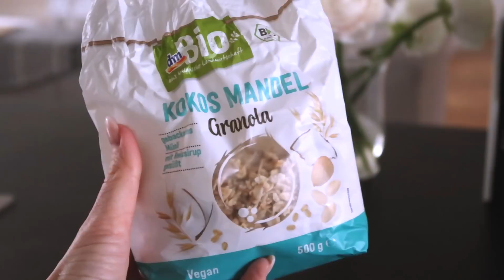Gesunde Morgenroutine in der Schwangerschaft + WORKOUT ROUTINE mit meinem Mann | PelicanBay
MEINE GESUNDE MORGENROUTINE MIT meinen zwei Männern und meinem kleinen Baby ;). Ein gesunder Start in den Tag inkl. Skincare, Workout und was ich morgens esse in meiner Schwangerschaft.

Ich hoffe sehr, dass euch das Video gefallen hat ! :)
Nächsten Dienstag folgen die Vlogs aus unserem Urlaub. Wir sind nämlich gerade wieder in Florida. :)

Wenn ihr meinem Insta-Acount folgt, könnt ihr vorab schon ein paar Bilder sehen.

Wie sieht euer morgen aus? Habt ihr auch Rituale?

Fühlt euch gedrückt und geknutscht Ich send euch ganz viel Sonne aus Florida! :-*

HIER kommt ihr zu den Rituals-Produkten aus meinem Video

The Ritual of Namasté - Glow Collection
(rein natürlich)

(noch ein Hinweis: Ich habe eine sehr empfindliche Haut und meine Haut hat den Wechsel der Creme wirklich sehr gut vertagen. Ich habe keinen Ausschlag oder Irritationen bekommen. Ich weiss, dass euch das bestimmt auch wichtig ist zu wissen, wenn ihr auch eine so empfindliche Haut habt wie ich.  )

Das Rezept schreibe ich hier in die Box sobald ich wieder besseren Empfang habe.
Wir befinden uns gerade auf Islamorada :)
Schaut gerne auf Insta vorbei. Da gebe ich die Info, wenn es online ist.

PRODUKTE DIE ICH NOCH VERWENDET HABE:
Hier gilt das gleiche :) folgt alles asap!

Dieses Video ist in Kooperation mit Rituals entstanden

➔ MEINE AUSSTATTUNG